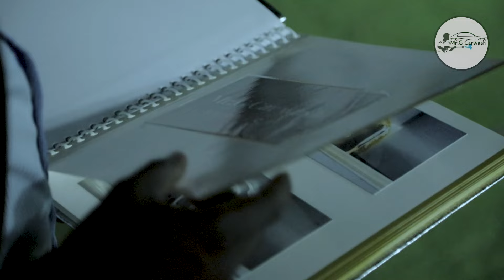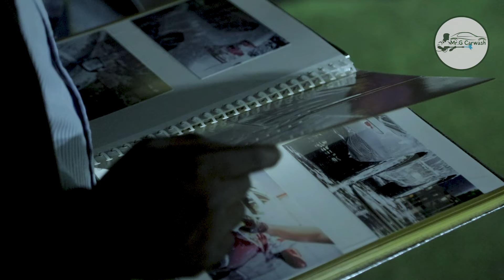Mr. G CAR WASH 🚗 OUVERTURE OFFICIELLE | Event Video made by •Beven⚡️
36, Avenue du COBALT - MAKOMENO - LUBUMBASHI
Mr. G CAR WASH🚗 | Video made by •Beven⚡